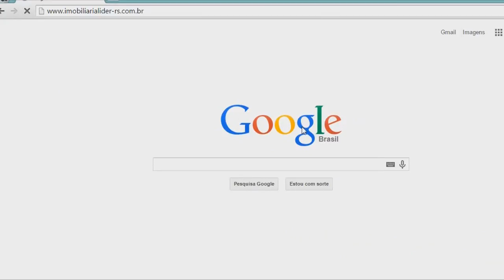DESFILE FARROUPILHA PODE NÃO OCORRER EM 2015.